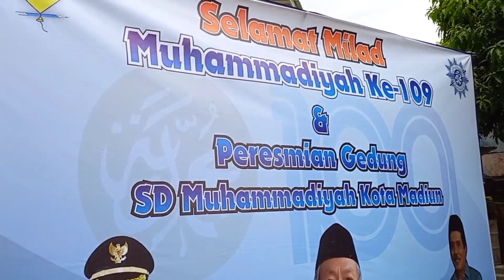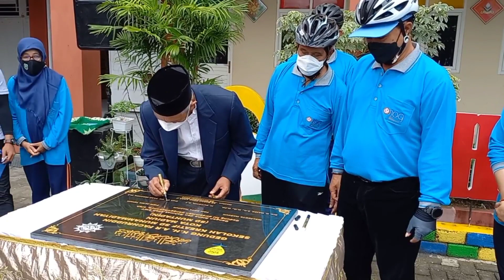Milad Muhammadiyah 109 dan Peresmian Gedung AR FACHRUDDIN SD Muhtadin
Assalamu'alaykum Warahmatullahi Wabarakatuh..
Alhamdulillah telah terselenggara Peresmian Gedung Baru Sekolah Kreatif SD Muhammadiyah Kota Madiun. Syukron jazaakumullahu khayran kepada:
Walikota Madiun
Drs. H. Maidi, SH., MM., M.Pd
Wakil Walikota
Indah Raya Ayu Miko Saputri, SE., MIB
Ketua PWM Jawa Timur
Dr. KH Saad Ibrahim, MA
Ketua PDM Kota Madiun
H. Sutomo, ST
Ketua MUI kota Madiun
Jajaran FORKOPIMDA kota Madiun

Bismillahirrohmanirrohim..
Berusaha untuk lebih baik..
Fastabiqul Khairat..
Wassalamu'alayku warahmatullahi Wabarakatuh..